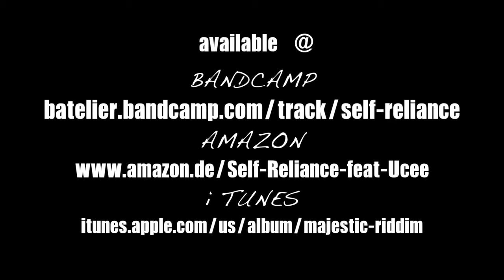Half Pint feat U Cee - Self Reliance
Reggae Ambassador Music Television